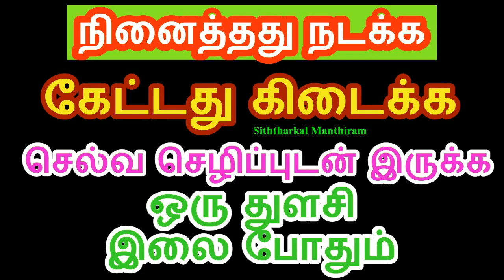நினைத்தது நடக்கும் எதுவாக இருந்தாலும் கிடைக்க துளசி இலை போதும் - Siththarkal Manthiram